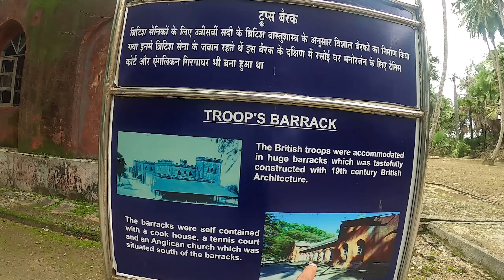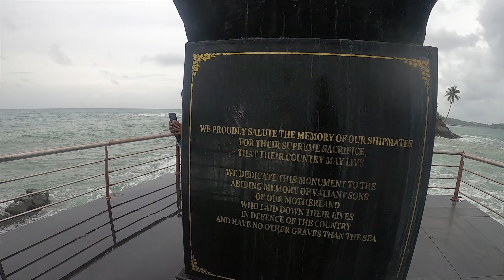Ross Island(NSCBD) | ANDAMAN | Area Scanner | Part 2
Ross Island [ANDAMAN AND NICOBAR]

ross island, ross island andaman, andaman and nicobar islands, ross island andaman and nicobar islands india, ross island port blair, island, ross island in andaman, ross island tour, ross island india, ross island history, andaman ross island, andaman islands, port blair to ross island, ross island deer, ross island (island), history of ross island, new name of ross island, ross island from port blair, Ross Island light and sound show, Ross Island boat ticket, Ross Island timming, Ross Island boat ticket price, why Ross Island is famous? Is it worth visiting Ross Island? Can we stay in Ross Island? Why is Ross Island abandoned? What is the new name of Ross Island? Where is Ross Island located?  Is photography allowed at Ross Island? Is Ross Island open on all days?
andaman nicobar ross island,
Netaji Subhash Chandra Bose Dweep,
Netaji Subhash Chandra Bose Island
shoal bay 19 beach,
baratang port blair,
andaman and nicobar city,
andaman and nicobar,
andaman sea beach,
andaman tour videos,
andaman beautiful places,
wandoor andaman islands,
andaman nicobar sea,
nicobar island tour,
port blair island,
explore port blair,
port blair,
andaman and nicobar islands,
andaman tour,
andaman nicobar islands tourism video,
andaman,
places to visit in andaman and nicobar islands,
andaman nicobar tourist places,
best time to visit andaman nicobar island,
places in port blair,
andaman tour places,
island in andaman

 Area Scanner 😊